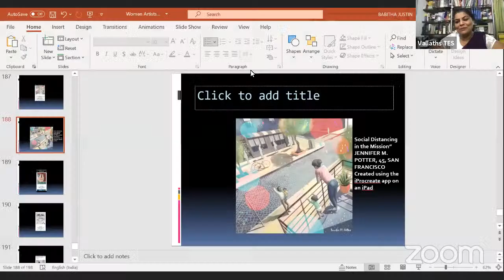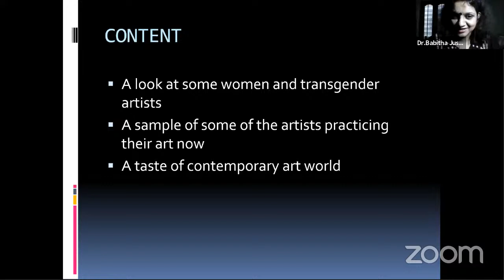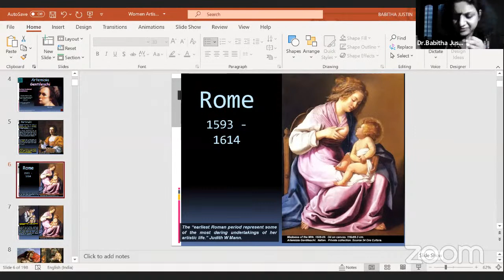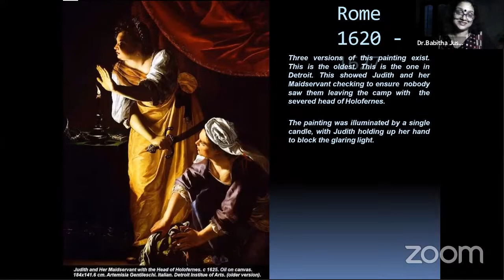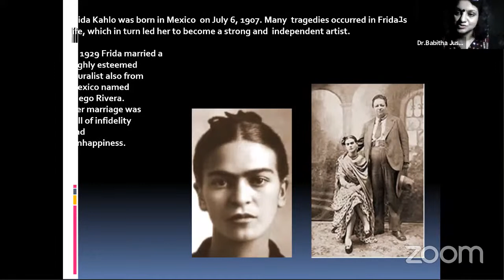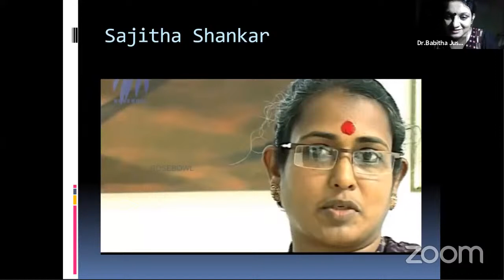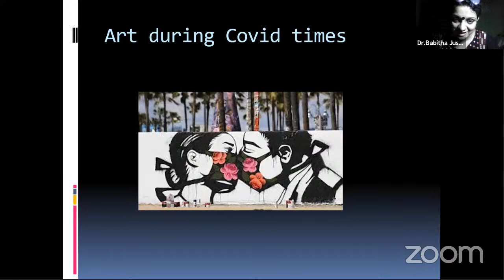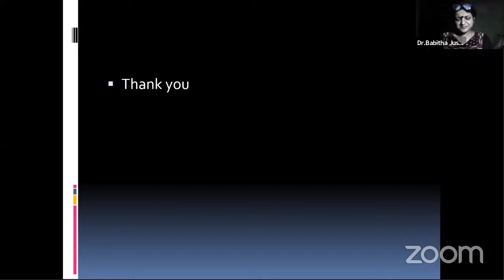MAKING ART FROM THE MARGINS (CSF Public Lecture 2)